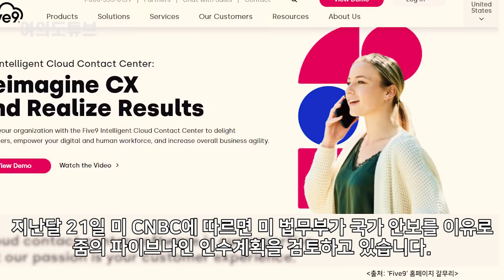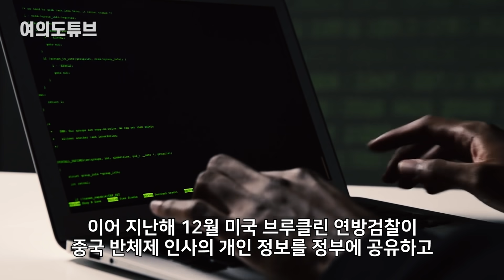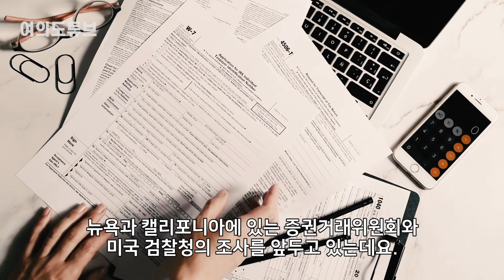“겉만 미국기업이지 속은 온통 빨간색“ 美, 17조 딜 안돼! [여의도튜브/머니투데이방송]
미국과 중국이 서로서로 상대국 기업의 기술첨단기업 흡수합병에 반대하면서 전세계 관련 시장이 얼어붙을 정도인데요, 최근 사태를 보면 미국이 이 사안에 대해 얼마나 민감하게 반응하고 있는지 알 수 있습니다.

아나운서: 선소연
영상콘텐츠: 강주희
기사콘텐츠: 선소연
기획: 강인형
총괄: 정미경
제작: MTN 머니투데이방송